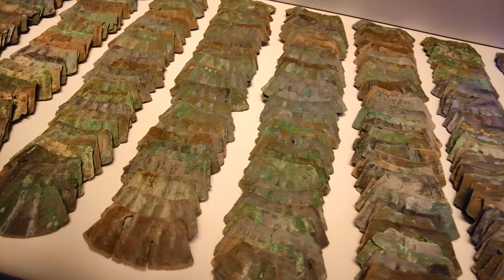В Израиле найден ГОРОД ГИГАНТОВ! Здесь жил Голиаф.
В этом сюжете мы исследуем древний город гигантов, в котором жил знаменитый библейский великан Голиаф. И это место - Тель эс - Сафи, которое идентифицировано как древний Гат. Мы также представим доказательства существования гигантов  - клад Кфар Монаш.
Так что присоединяйтесь в нам в этом увлекательном путешествии!

00:00 Вступление. Краткий обзор
01:54 Дорога в Гат
02:53 Цели путешествия
03:12 Ручей и долина Эла
03:58 Ворота
04:55 Древние руины
06:47 Какого роста был Голиаф?
08:14 Клад Кфар Монаш
09:41 Заключение

Как добраться - The Tell es-Safi/Gath Archaeological Project Official (and Unofficial) Weblog